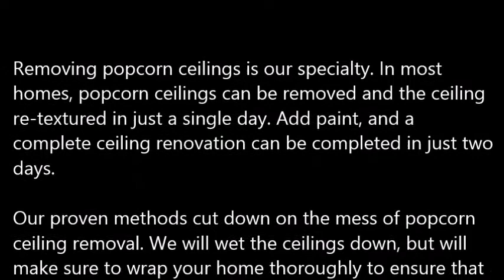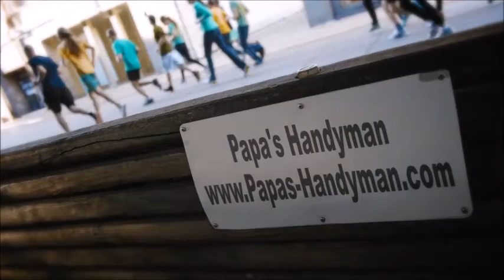Popcorn Ceiling Removal Gainesville TX, Popcorn Removal Gainesville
Popcorn Ceiling Removal Gainesville, TX
REMOVE POPCORN CEILING Gainesville, TX
Papa's Handyman provides "Popcorn Ceiling Removal" services to clients in Gainesville, TX - Entire Gainesville County area.

Specializing in "popcorn ceiling removal" in the homes of and around Gainesville, TX, refinishing and painting. Remove your Gainesville, TX popcorn ceilings simply, with the expert help of Papa's Handyman. Since 1970, Papa has been a trusted expert in the Drywall trade. When popcorn ceilings, also known as acoustic ceilings, fell out of popularity in the mid 1980′s.

1.) What are the benefits of removing popcorn ceilings?
2.) Will I have to leave the house while the crew is working?
3.) What type of texture do I have a choice of in place of the popcorn ceilings?
4.) What type of paint should I use after the popcorn ceiling and refinishing phase?
5.) Do you have to come and look at the project to give me a quote?
6.) Does wetting down popcorn ceilings reduce dust?
7.) What is the cost for popcorn ceiling removal?

POPCORN CEILING REMOVAL COST — Averages as low as $0.60 cents on up to $2.75 per square foot, but some popcorn ceiling removal services do not just base cost estimates off of square footage... You're probably wondering, what is the cost to remove popcorn ceilings in my area of Gainesville TX? Is it expensive? Do I have to move my things out?

Related Links:
ASBESTOS Popcorn Removal Cost -